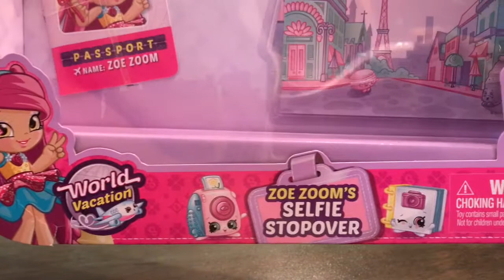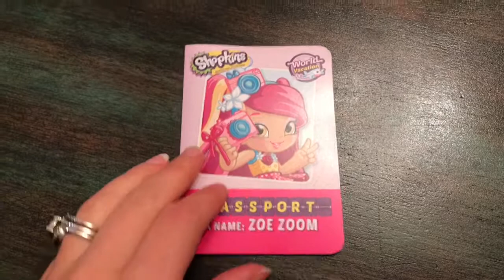Shopkin Doll Toy Review!! part2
Watch us Open and play with the new Shopkin Doll!!